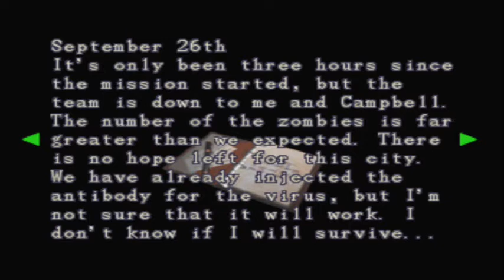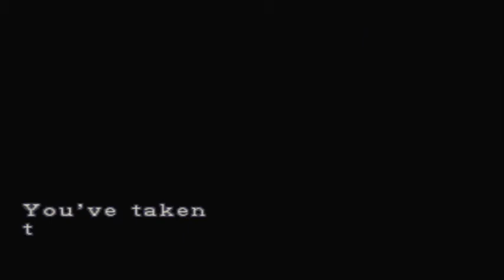Resident Evil 3 [S2][P2]